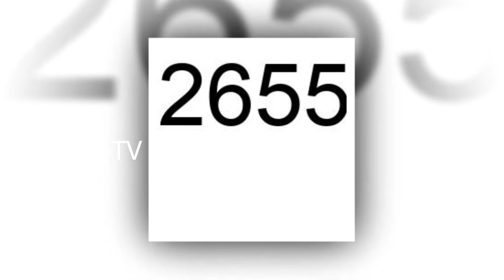Can AP Financially Recover..? ||SIRI TV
siri tv#ys jagan# ysrcp# buggana rajendra reddy#kodali nani#vijayama